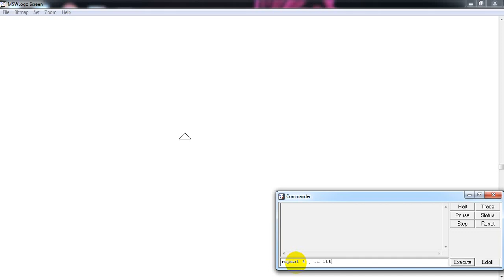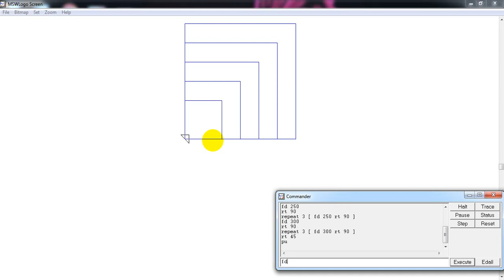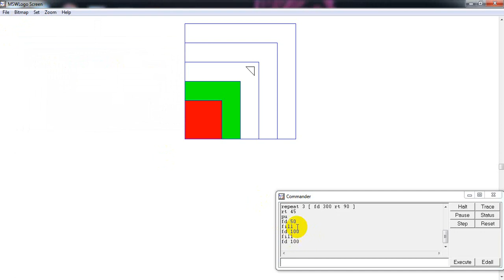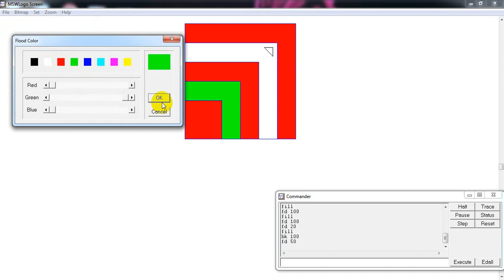MSW logo tutorial/Fill color square/Logo commands for class 3 & 4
MSW logo tutorial; Fill color square; Logo commands for class 3; Logo commands for class 4